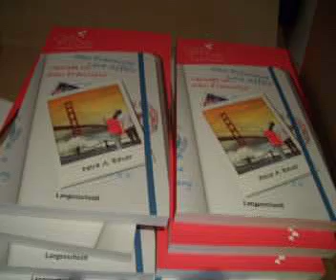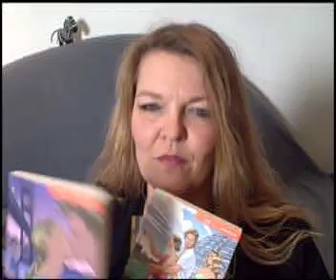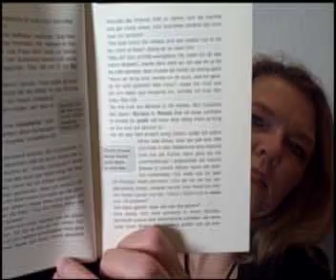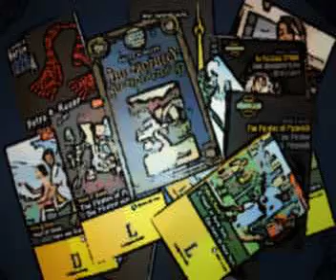(1) LESUNG : Verliebt in San Francisco - San Francisco Love Affair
In der ersten Folge meiner BÜCHER-Playlist stelle ich euch meinen neu aufgelegten Mädchenroman vor.